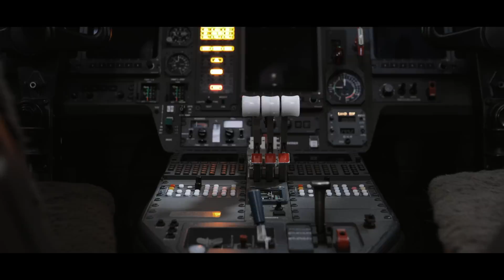Gravity in Camarillo, LA. Flying and Inspiring all in 4K!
Hanging out at Gravity Industries LA base in Camarillo. A great week of flight testing, having some of our awesome Gravity community over and even doing an inspirational STEM talk and flight for the local high school.

Thanks to Fly air 7, Camarillo Airport, Frontier High School and Centurion Lifestyles for all their help on this trip.

BACKGROUND
With a rich family history in Aviation, former Oil Trader & Royal Marines Reservist, Richard Browning, founded pioneering Aeronautical Innovation company, Gravity Industries in March 2017 to launch human flight into an entirely new era.

The Gravity JetSuit uses over 1000bhp of Jet Engine power combined with natural human balance to deliver the most intense and enthralling spectacle, often likened to the real life Ironman.

Gravity has to date been experienced by over a billion people globally and covered by virtually every media platform. The Gravity Team, based in the UK, have delivered over 100 flight & Speaking events across 30 countries including 5 TED talks.

“The team and I are delivering on the vision to build Gravity into a world class aeronautical engineering business, challenge perceived boundaries in human aviation, and inspire a generation to dare ask 'what if…”

Get in touch for;  Speaking Engagements // The Gravity Team Flying at your Event // Personal Flight Experiences & Flight Training // get involved in the Jet Suit Race Series!

Richard Browning
Founder & Chief Test Pilot
Gravity Industries ltd